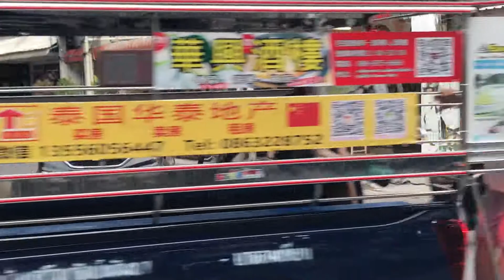morning glory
Restaurant item in Pattaya. Morning glory, wok fried, and then tossed across the street